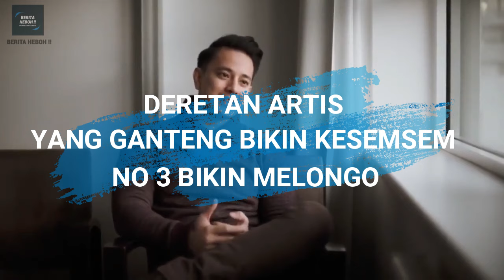Deretan Artis Yang Ganteng Bikin Kesemsem, No 3 Bikin Melongo !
Siapa sih yang gak klepek-klepek kalau lihat pria tampan iya kan emak emak heheh? Ya meskipun dirumah sudah punya, tapi tak apa lah sekali kali cuci mata gitu. Sejauh ini ada 7 artis pria yang gantengnya itu kebangetan guys. Siapa saja mereka? Ini dia! Deretan Artis Yang Ganteng Bikin Kesemsem No 3 Bikin Melongo